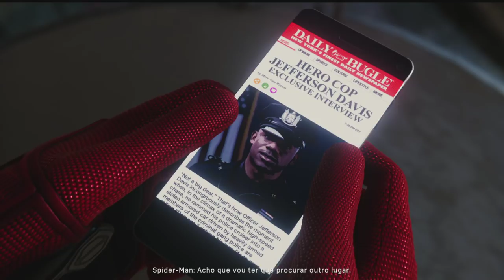SPIDER-MAN Ep 4 - A GAMEPLAY MAIS INCRÍVEL E EMOCIONANTE DO CANAL! HOMEM-ARANHA INCRÍVEL! 🕷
Nesse video de HOMEM ARANHA - SPIDER MAN vamos enfrentar uma batalha de TIRAR O FOLEGO!

É nóixx!